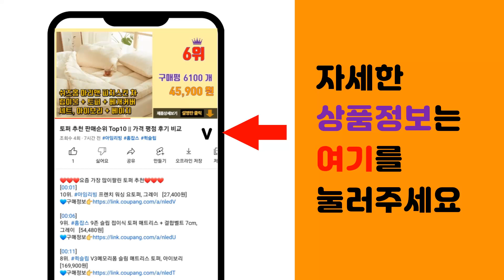홈카페 추천 판매순위 Top10 || 가격 평점 후기 비교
❤️❤️❤️요즘 가장 많이팔린 홈카페 추천❤️❤️❤️

[00:01]
10위. 포모나 망고 스무디 시럽, 2kg, 1개 [9,850원]

[00:06]
9위. 어뮤즈키친 내열유리 머그컵 500ml, 2개 [6,500원]

[00:11]
8위. 인블룸 커피프렌즈 카페 유리컵 400ml, 투명, 2개 [6,160원]

[00:16]
7위. 피너츠 댄스댄스 유리잔 330ml x 2종세트, 혼합색상, 1세트 [10,970원]

[00:21]
6위. 바 스푼 소, 실버, 1개 [2,520원]

[00:26]
5위. 코멧 키친 스테인스 롱 칵테일 바 스푼, 실버, 1개 [4,070원]

[00:31]
4위. 오션글라스 뉴욕 아이스 커피잔 340ml, 2개입 [4,900원]

[00:36]
3위. 엘파소 바닐라향 시럽, 500ml, 1개 [6,500원]

[00:41]
2위. 코맥 나무아크릴밀폐용기 750ml, 혼합 색상, 1개 [13,150원]

[00:46]
1위. 누보 우드 손잡이샷잔 70 x 65mm, 브라운, 1개 [5,400원]